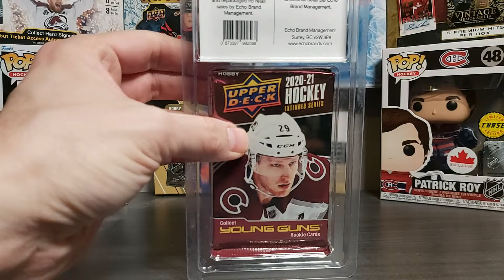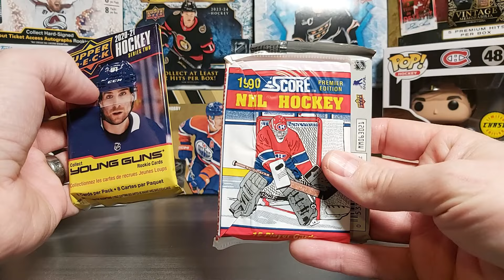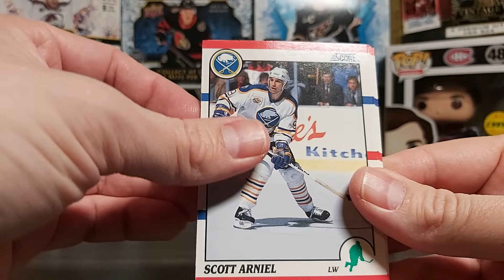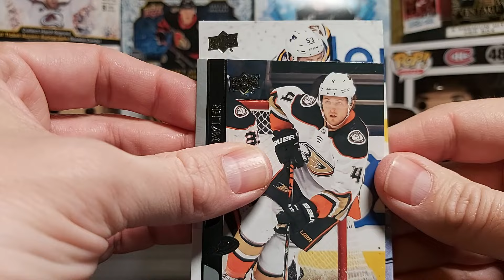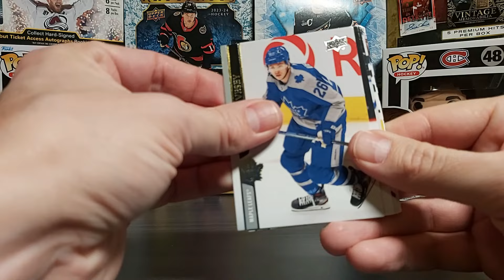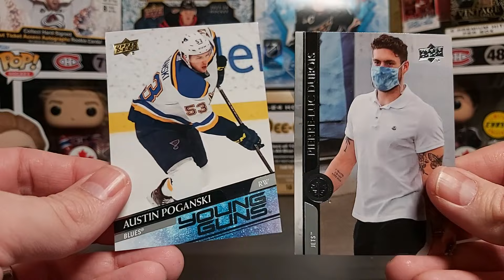Gamestop hockey blister pack - last one at the store!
Found this hockey blister pack at Gamestop so let's see what we can get out of it!